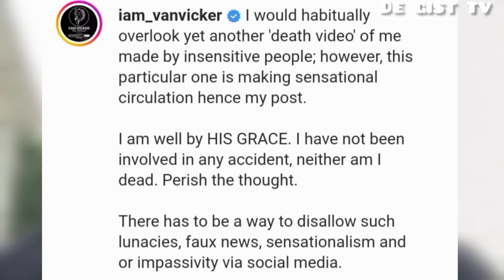See What Happened To Top Nollywood Actors Whose Death Rumors Went Viral This Year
This year there were so many death rumors of many top Nollywood actors, this video is about top Nollywood actors whose death rumours went viral on YouTube, actors in this video includes: Olu Jacobs, Majid Michel, Van Vicker, Chiwetalu Agu, Zubby Michael, Pete Edochie, John Dumelo, Osita Iheme, Emeka Ike, Tony Umez and Others.

Nollywood actors who died in 2022
nigerian movies
nollywood
nollywood movies
Osita iheme
Olu jacobs
zubby michael
Pete edochie
Emeka ike
Majid michel
nigerian celebrities nollywood actors and actresses who died in 2022